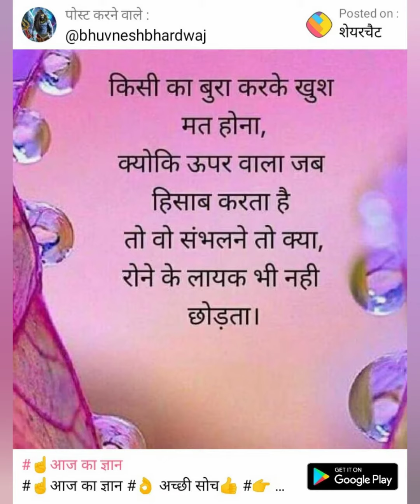Rinku new Steel fixing